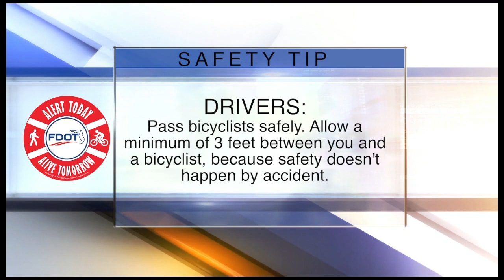ABC Action News Latest Headlines | April 12, 11am